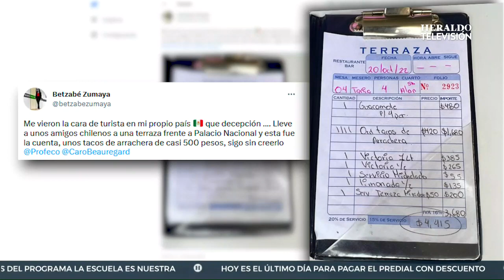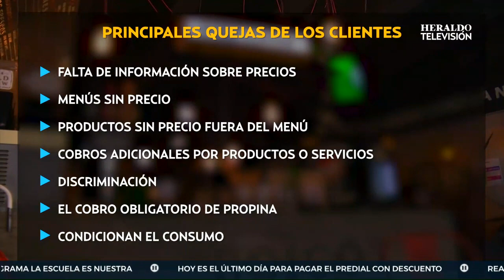Restaurantes de la Ciudad de México tendrán que exhibir obligatoriamente precios en el menú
La jefa de gobierno, Claudia Sheinbaum, anunció que este martes se publicará en la Gaceta Oficial un reglamento con el que los restaurantes de la Ciudad de México, tendrán como obligación colocar en la entrada de su establecimiento el menú que ofrecen, así como sus respectivos precios y si es que cobran algún servicio extra.

En conferencia de prensa en el Palacio del Ayuntamiento, la mandataria capitalina dijo que esto tiene como propósito combatir los abusos de algunos establecimientos, principalmente, en las denominadas Terrazas del Centro Histórico.